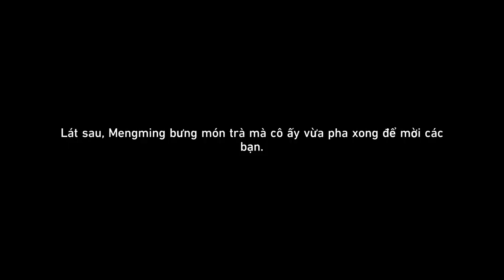An Ủi Vong Linh, Đưa Tiễn Về Trời Cao | Nhiệm Vụ Khai Phá Xianzhou Luofu #12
Mời các bạn cùng GameLandVN thưởng thức lại nhiệm vụ khai phá An Ủi Vong Linh, Đưa Tiễn Về Trời Cao. Đây là nhiệm vụ 1/1 của chương Vượt Qua Tai Kiếp, Cất Lại Chiến Y trong hành trình khám phá Xianzhou Luofu của Nhà Khai Phá và Đội Tàu Astral.